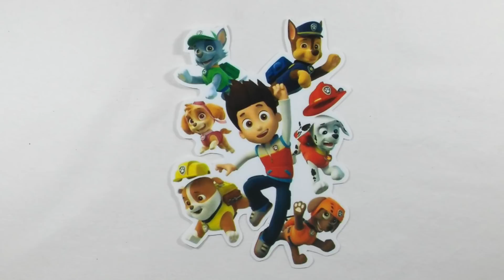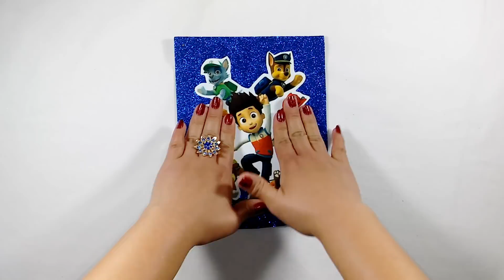Facil Decoracion de Patrulla Canina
Holaaa Sweeties !